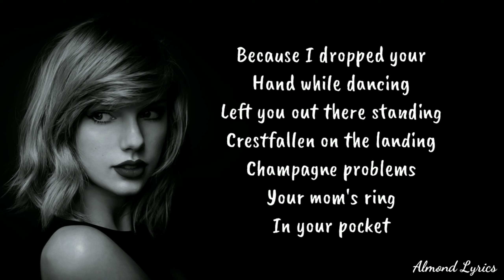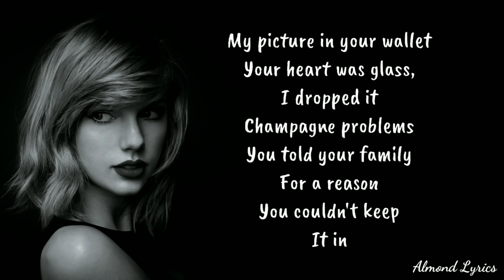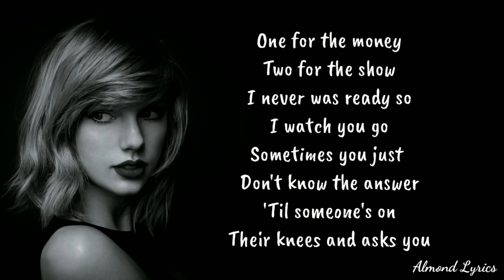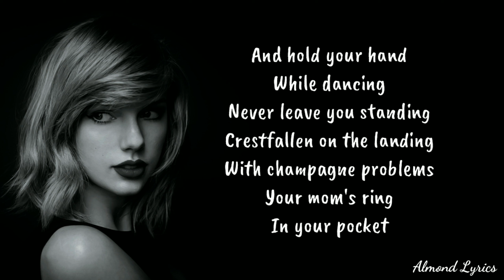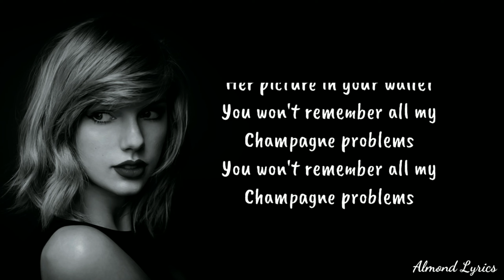champagne ​champagne problems - "Taylor Swift" (Lyrics)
​champagne problems - "Taylor Swift" (Lyrics)

Lyrics video for "​champagne problems" by Taylor Swift

🎤Lyrics: "​champagne problems" - Taylor Swift

[Verse 1]
You booked the night train for a reason
So you could sit there in this hurt
Bustling crowds or silent sleepers
You're not sure which is worse

[Chorus]
Because I dropped your hand while dancing
Left you out there standing
Crestfallen on the landing
Champagne problems
Your mom's ring in your pocket
My picture in your wallet
Your heart was glass, I dropped it
Champagne problems

[Verse 2]
You told your family for a reason
You couldn't keep it in
Your sister splashed out on the bottle
Now no one's celebrating

[Chorus]
Dom Pérignon, you brought it
No crowd of friends applauded
Your hometown skeptics called it
Champagne problems
You had a speech, you're speechless
Love slipped beyond your reaches
And I couldn't give a reason
Champagne problems

[Verse 3]
Your Midas touch on the Chevy door
November flushed and your flannel cured
"This dorm was once a madhouse"
I made a joke, "Well, it's made for me"
How evergreen, our group of friends
Don't think we'll say that word again
And soon they'll have the nerve to deck the halls
That we once walked through
I never was ready so I watch you go
Sometimes you just don't know the answer
'Til someone's on their knees and asks you
"She would've made such a lovely bride
What a shame she's fucked in the head," they said
But you'll find the real thing instead
She'll patch up your tapestry that I shred

[Chorus]
And hold your hand while dancing
Never leave you standing
With champagne problems
Her picture in your wallet
You won't remember all my
Champagne problems

[Outro]
Champagne problems

Taylor Swift lyrics Champagne Problems 🙄Follow AlmondLyrics on Instagram:-